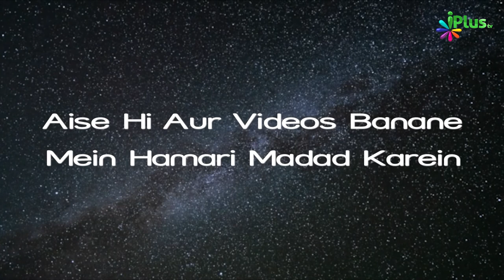Subah Sham Teen Qul Wali Suratein Padhne Se Kya Hoga? | Islam Ka Paigham 104 | Shaikh Razaullah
Subah Sham Teen Qul Wali Suratein Padhne Se Kya Hoga? | Islam Ka Paigham 104 | Shaikh Razaullah Abdul Kareem Madani | iPlus TV

UPI : donateilm@icici